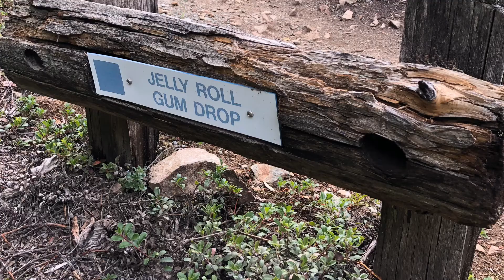Jelly Roll Gum Drop